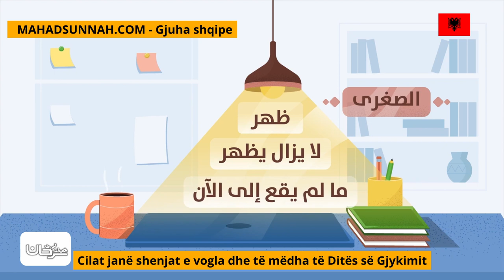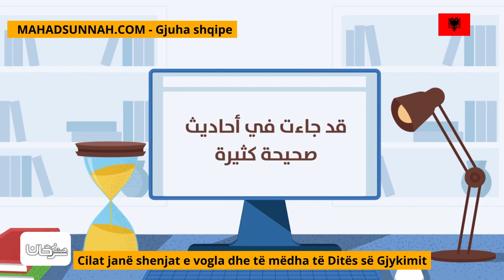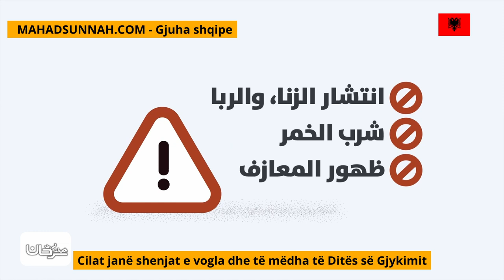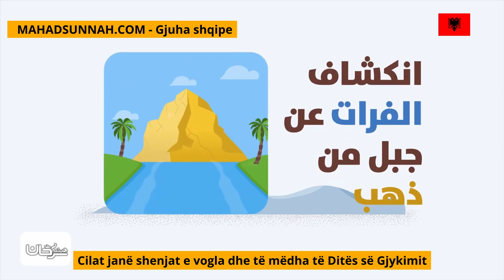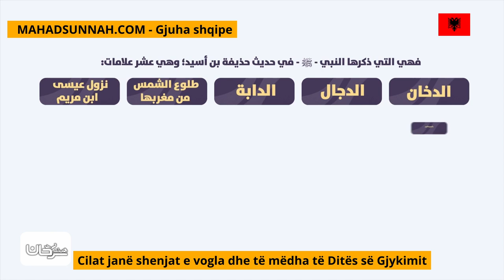Cilat janë shenjat e vogla dhe të mëdha të Ditës së Gjykimit علامات القيامة الصغرى والكبرى